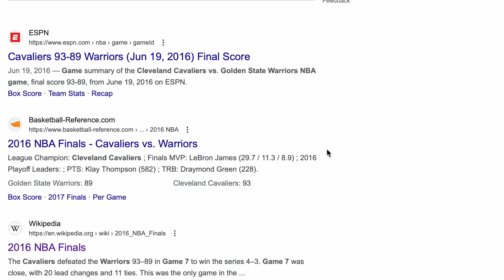Episode 19: John Kawecki - Solving Problems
John Kawecki, a full time technical manager at Amazon, entrepreneur, and real estate investor; draws from his own rich tapestry of experiences to talk about problem solving. By sharing his personal stories of navigating the ups and downs of entrepreneurship while pursuing a career in tech, John provides key insights for listeners to navigate their own paths toward happiness.

See CityLife’s Available Rentals
List or Find Your Home with RE/MAX CityLife
Sell Your Home For Cash Fast!
Submit an agent or wholesale deal to CityLife
Connect with Casey and Brian Us On Social